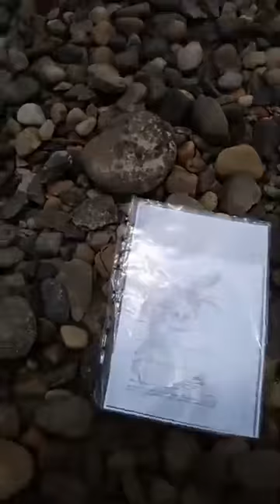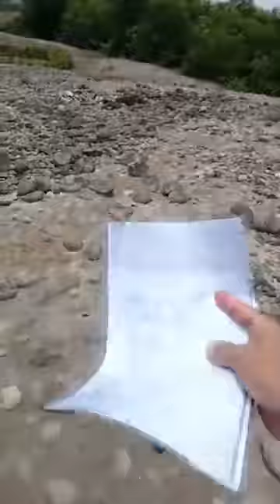Templo en U - Desde la Pirámide principal 15/02/20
La Pirámide principal es más grande que los brazos. es una constante de casi todos los Templos en U